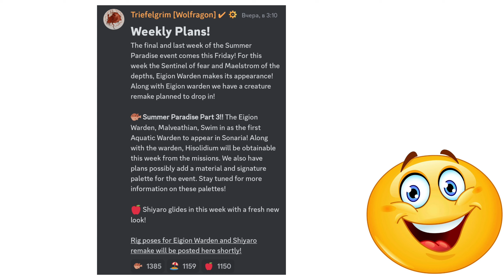Weekly plans! (NEW AQUATIC WARDEN + SHIYARO REMODEL) Creatures of Sonaria! 🦈🍃